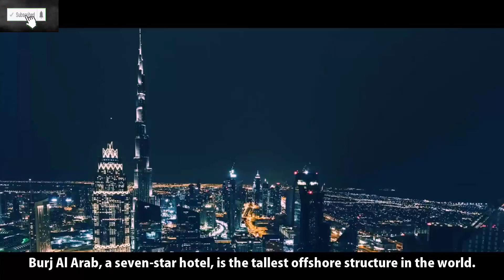Dubai VS Singapore دبي فيسوس سنغافورة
Singapore has a long tradition of being a central location for  foreign businesses and workers to expand their operations and portfolio. Newer cities are developing in a similar model, providing additional opportunities for expats to take off for an adventure.

Dubai, the most populous city in the United Arab Emirates and home to luxury shopping, ultramodern architecture, and oil & gas fortunes is one such example.
Credit:
Dubai VS Singapore | Most Sparkling City in the World